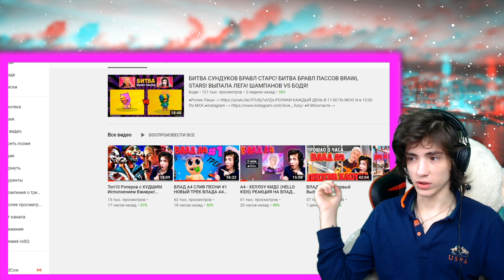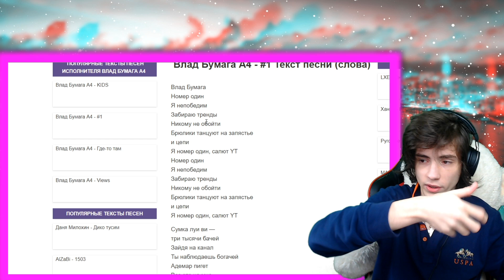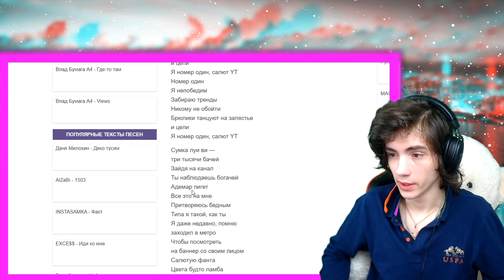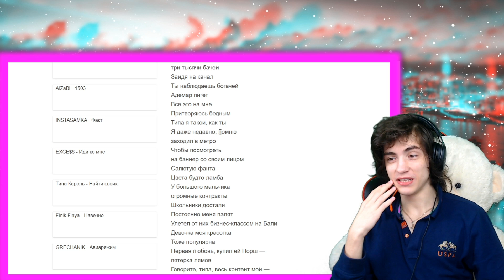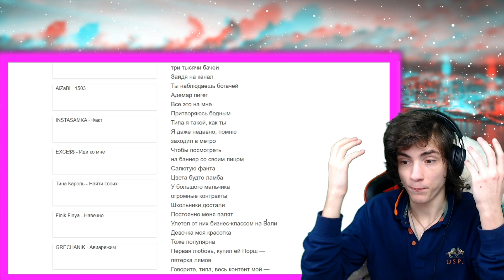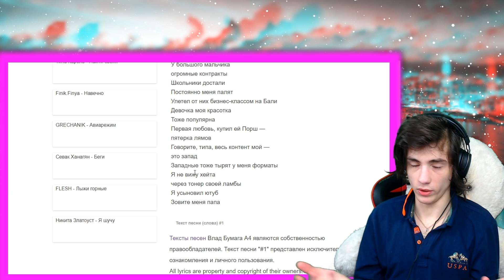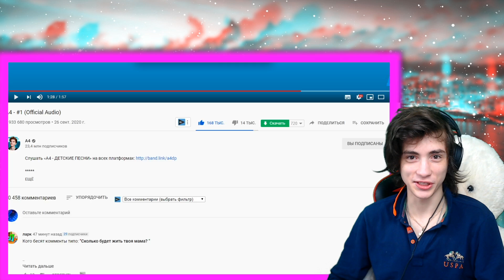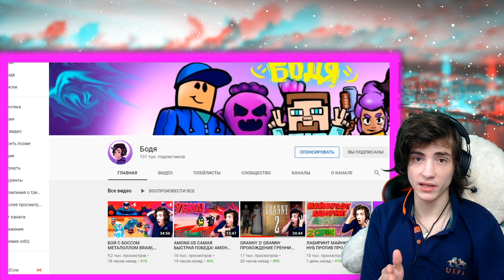А4 - #1 (Official Audio) РЕАКЦИЯ НА ВЛАДА А4 НОМЕР 1 А4 НОМЕР 1 РЕАКЦИЯ НА НОВЫЙ АЛЬБОМ ВЛАДА А4 #1